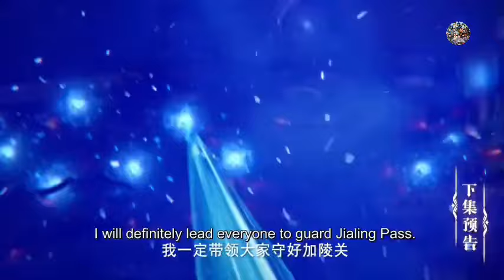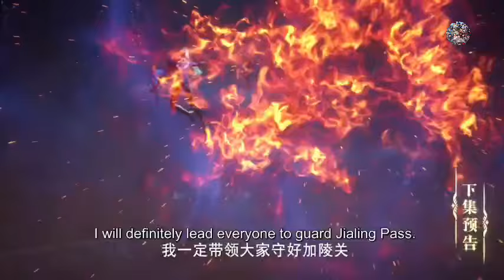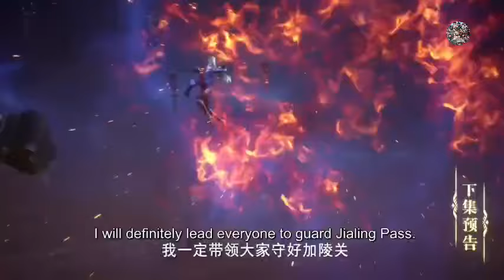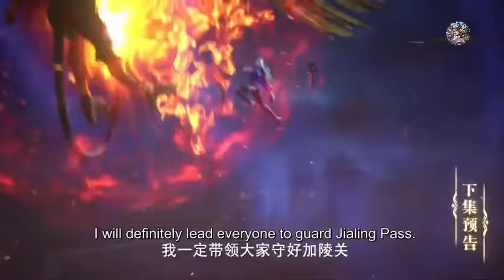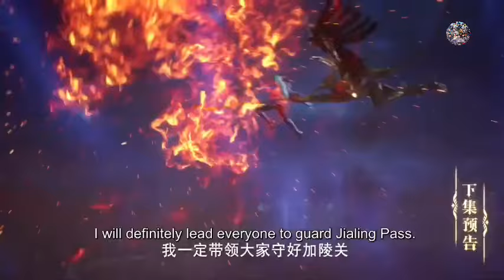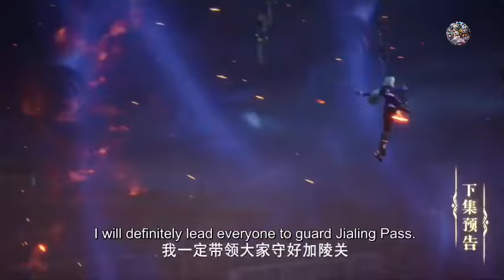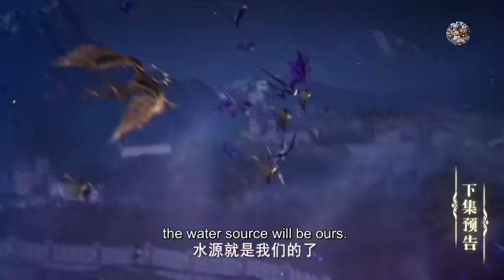Throne of Seal Episode 134 Explanation || Throne of Seal Multiple Subtitles English Hindi Indonesia